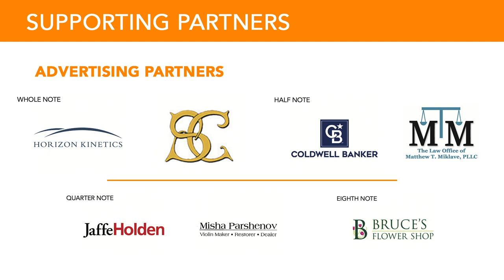Brahms Mixed Trio || Spring 2021 Chamber Music Series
Our Spring 2021 Chamber Music Series features smaller ensembles of Norwalk Symphony Orchestra players and guests. “A ‘silver lining’ of pandemic-induced social distancing has been the opportunity to explore and break out into smaller ensembles in some truly wonderful programs,” says the Symphony’s Music Director, Jonathan Yates.

This opening concert, presented on March 26th, consists of just one piece: Brahms’ hauntingly beautiful Trio in E Flat for French Horn, Piano and Violin. Charles Bell of the Cincinnati Symphony is the horn player (and brother of Board President Chris Bell). Ned Tipton, Music Director of St. Mark’s in New Canaan, is the pianist and Emanouil Manolov, Norwalk Symphony Assistant Concertmaster, is the violinist.